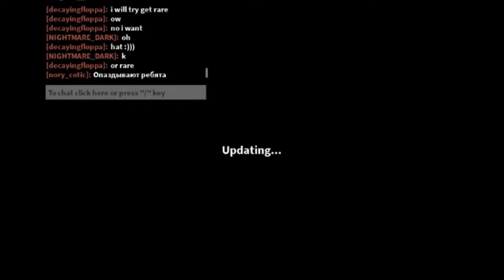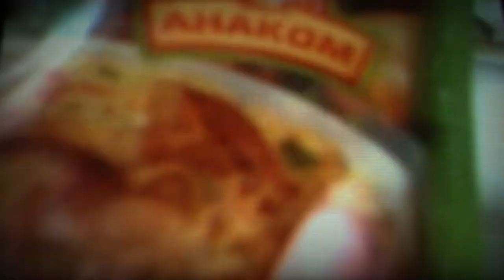Sus massacre part 3 (CHAOS)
Endless cycle of pain.